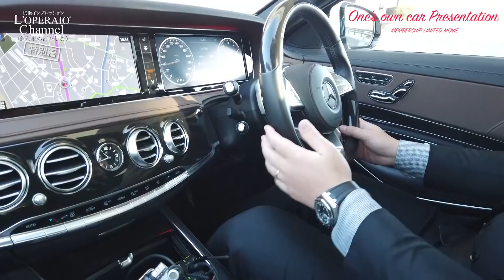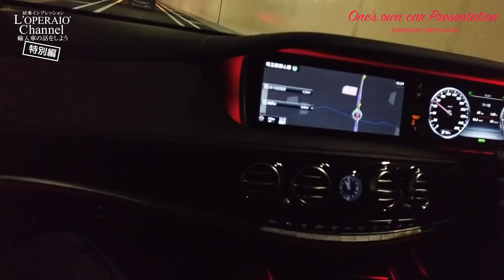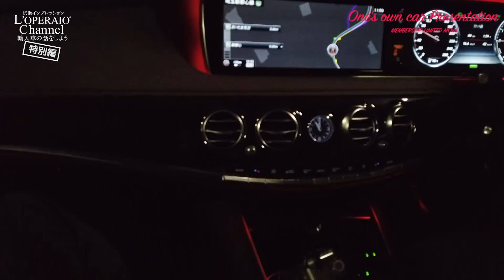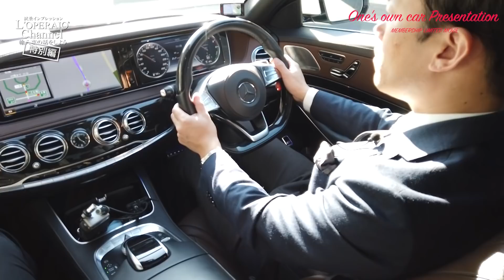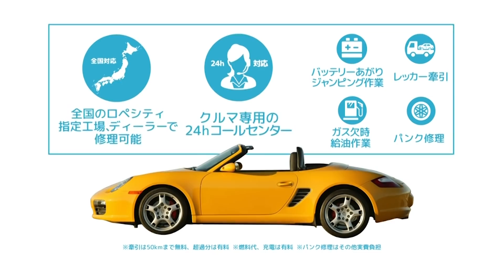【特別編】メルセデスベンツ S300hロング 社員の愛車試乗インプレッション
輸入中古車販売専門店ロペライオの試乗インプレッション、第221回は特別編“ロペライオ社員の愛車紹介”としてロペライオさいたま佐藤店長のメルセデスベンツ S300hロングを取り上げます！学生時代のセルシオから始まり9台にもなる愛車遍歴も大公開！

Instagramライブ配信も行っております！